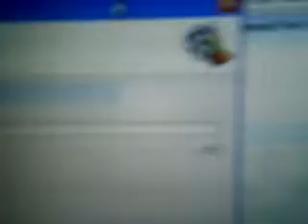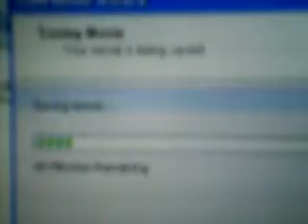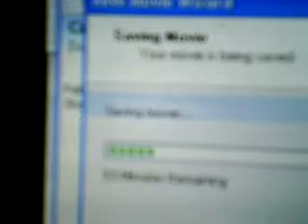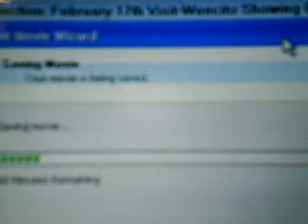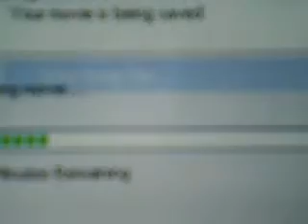March 29th Video Showing How Video Started To Be Saved In Windows Movie Maker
Before continuing to rewrite the description which I was writing minutes ago, and lost, I would like to state that while I was writing the description the browser crashed, and as a consequence of that, I lost all that I had written.

Restoring Crashed Browser On March 29th At 11:31 PM

Tabs Restored On March 29th At 11:34 PM And The Info I Was Writing Is Gone

What I was writing prior to the crash was this: This video shows how, after uploading two videos earlier today (March 29th) to this channel ,which demonstrate how I was unable to save a video in Windows Movie Maker, I was finally able after hours to save the video, though something exceedingly strange happened.
Even though the video that was saved was only 7 1/2 minutes (less than 8 minutes) long, it took around a whopping one hour and a half to save!
Look at the screenshot at the link below and compare with the time mentioned in the video above:

Video Less Than 8 Minute Long Still Saving On March 29th At 9:01 PM

This is strange because the video of the March 3rd visit, which was slightly over 10 minutes long took only around 24 minutes to save when I was finally able to save it on March 8th.
Look at the screenshots at the links below and compare the times of those screenshots:

Since while I was saving the video today, the browser crashed on me, as well as a music composition program ( I have the screenshots to prove it), I know that the hacker was being a nuisance (as usual) during that period.
When I started to save the video I noticed that the estimated waiting time commenced at around 30 minutes  but went on increasing until it took the time mentioned previously. I documented the saving process in screenshots, which I have as proof.
Given the fact that something similar to this had happened to me before, when I was trying to save the March 3rd visit video (look at screenshot in link below), it is highly probable that the hacker  interfered somehow with the saving process, in order to slow down considerably the speed with which the video was saved.

The Program Will Not Allow Me To Save Video On March 6th At 4:44 AM

In other words, the hacker thought  "Well, if I cannot prevent her from saving it, I'll make her wait a LONG time to have the video."
The fact that today when I was converting the February 17th Bear Mask Video to flash format I had to wait a unusually long amount of time for a flash video that came out incomplete (it was three minutes less than the original 7minutes 33/34 second length) confirms that there has been sabotage with the function of certain programs.

Flash Video Of Feb 17th Bear Mask Video Came Out Only Half Of Its Original Length On March 29th After Waiting A VERY LONG Time
(This screenshot taken on the beginning of March 30th)

Since I am a frequent executor of these processes, (converting, uploading, saving, etc.) I am accurately acquainted with the normal time period which is assigned to a given process. As a result I know when something is not operating normally.
I know that the more that I fight this injustice the more intense the hacking, and other sorts of clandestine opposition shall be. However with each thing that this hacker does, this friend of Ana's is  only further enlarging my vast  arsenal of evidence that proves that there is hacking being done to my computer. Those who are desperate to pass me off as crazy in order to save their skins and prevent the injustices which they have committed from being exposed, will I guess, have to say that my videos and screenshots are crazy as well.